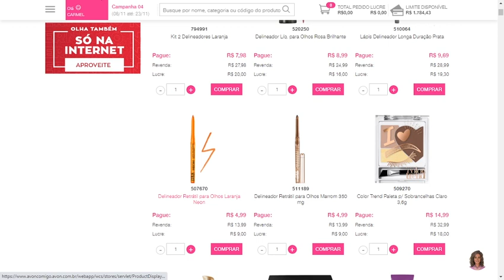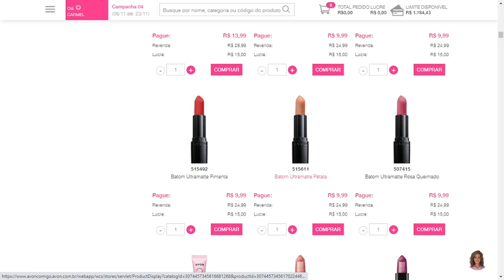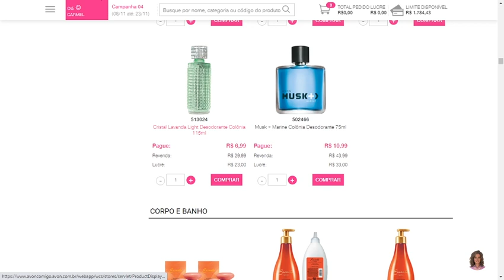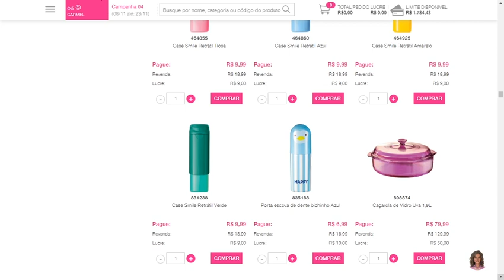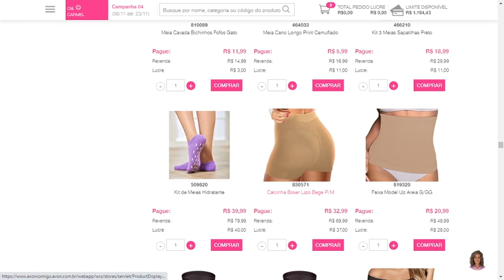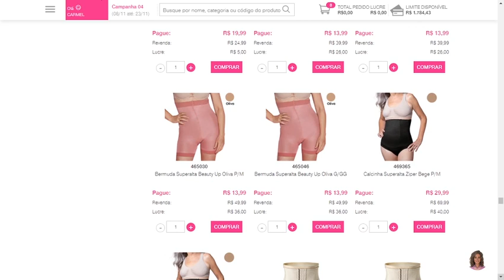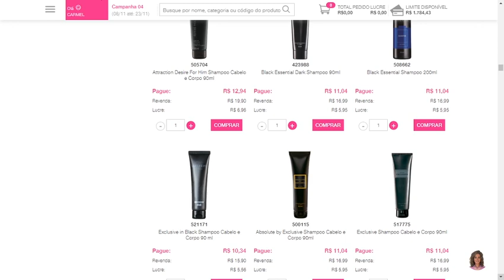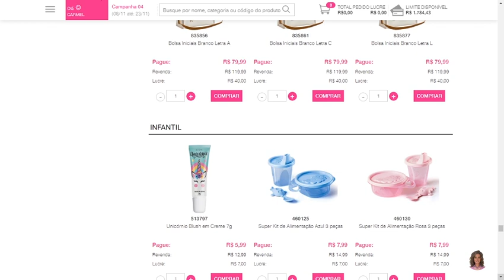OUTLET & SÓ NA INTERNET AVON CAMPANHA 04/22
Best Friday + Brindes😍 novas ofertas. Boas compras 💋

Se desejar uma oferta personalizada deixe uma mensagem no zap(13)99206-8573